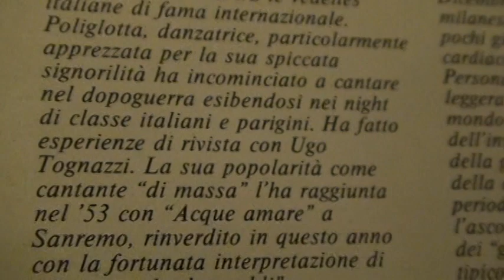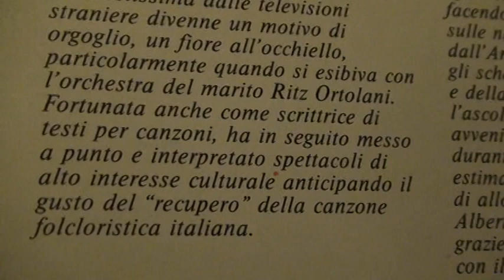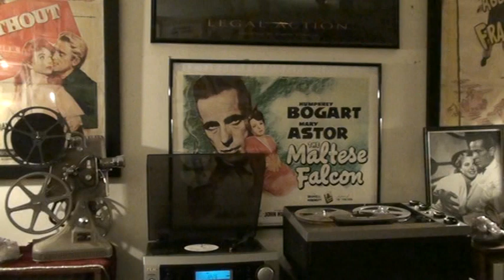KATYNA RANIERI "NON E' MAI TROPPO TARDI"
KATYNA RANIERI CON I SOLISTI DEL COMPLESSO DI SAN REMO DEL FESTIVAL DEL 1954 CANTA "NON E' MAI TROPPO TARDI" DA UN LP FONIT-CETRA DI SUCCESSI DEL 1954, PARTE DI UNA SERIE "I FANTASTICI ANNI 50"